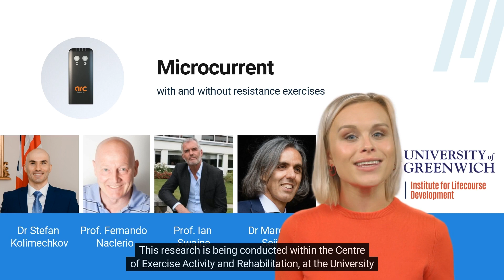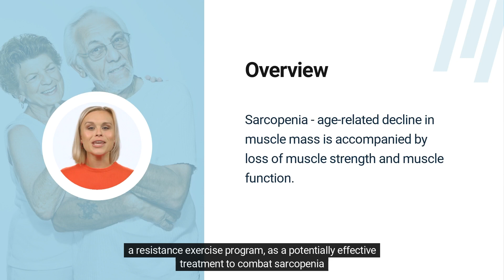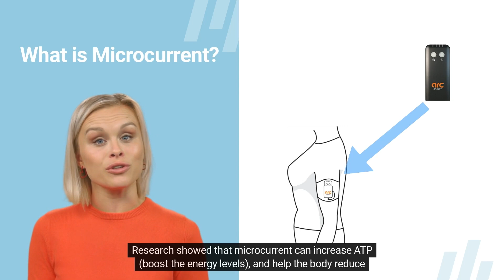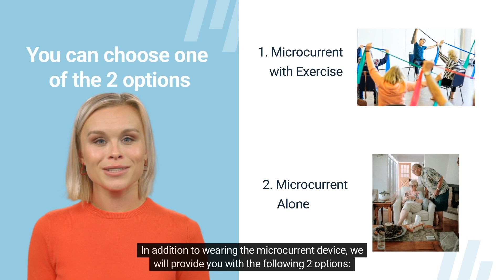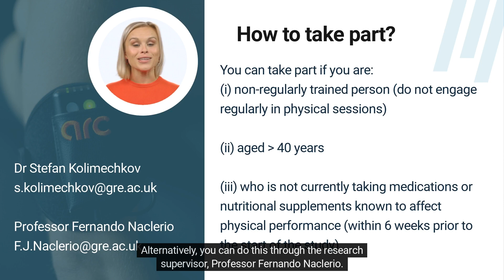Effects of Microcurrent Therapy With and Without Exercise (For Adults Over the Age of 40)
In this video, you will learn more about our cutting-edge research, and how you can take part in this project.

Aging is associated with the involuntary loss of muscle mass & strength. After the age of 30, muscle mass decreases (around 3 to 8% per decade and even more after the age of 60), and this decline is the main cause of disability in middle-aged and older adults. In this study, we are exploring the effectiveness of microcurrent and resistance exercises on body composition, muscle strength, and physical function in middle-aged adults.

Emerging evidence suggests that a potential method for interacting with the signs of sarcopenia is the application of microcurrent.

Microcurrent devices produce very low-level electrical currents into your body through two electrode pads applied to the skin. The current is perfectly safe and it can’t be felt at all because it is sub-sensory. It is similar in strength to our body’s own natural bio-currents, and it has been used in beauty centres, physiotherapy, and osteopathy clinics in the UK and around the world. Research showed that microcurrent can increase ATP (boost energy levels), and help the body reduce inflammation and pain while increasing its own natural tissue repair and regeneration mechanisms.

This research aims to explore the effect of microcurrent alone and in a combination with exercise on the body composition, muscle strength, and function of middle-aged and older adults.